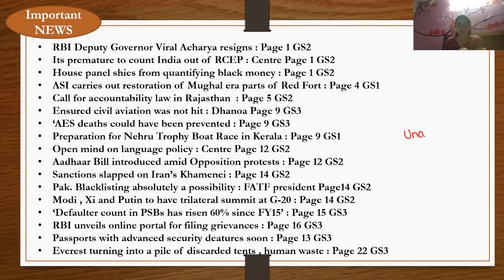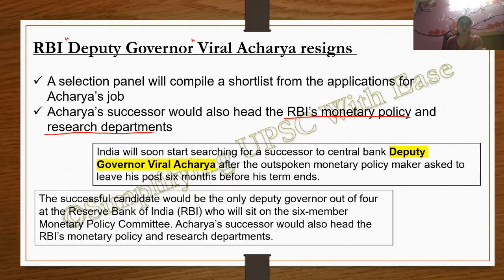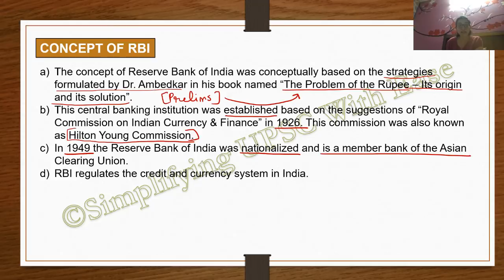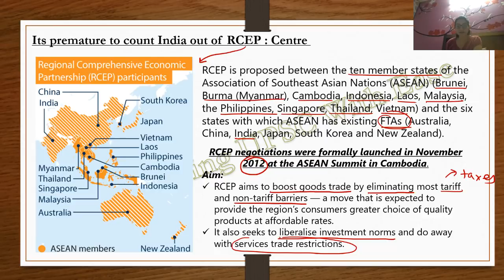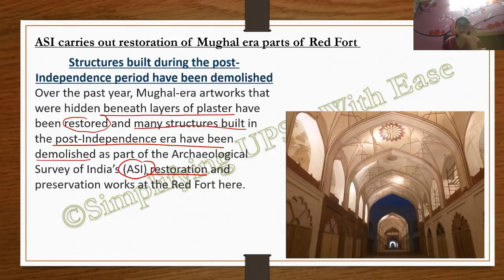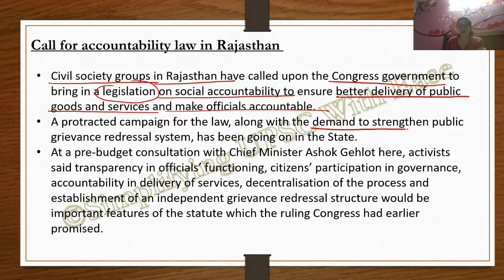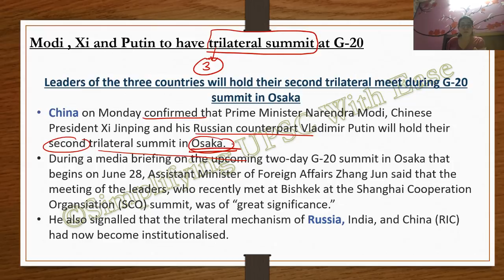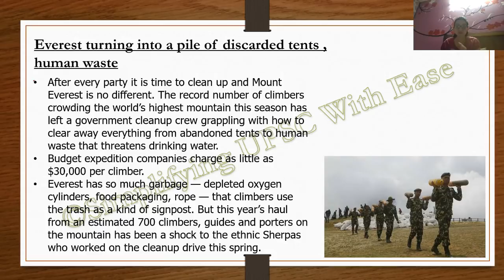25th June 2019 : The Hindu Decoded by Arpita Sharma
Important News :
RBI Deputy Governor Viral Acharya resigns : Page 1 GS2
Its premature to count India out of RCEP : Centre Page 1 GS2
House panel shies from quantifying black money : Page 1 GS2
ASI carries out restoration of Mughal era parts of Red Fort : Page 4 GS1
Call for accountability law in Rajasthan  : Page 5 GS2
Ensured civil aviation was not hit : Dhanoa Page 9 GS3
‘AES deaths could have been prevented : Page 9 GS3
Preparation for Nehru Trophy Boat Race in Kerala : Page 9 GS1
Open mind on language policy : Centre Page 12 GS2
Aadhaar Bill introduced amid Opposition protests : Page 12 GS2
Sanctions slapped on Iran’s Khamenei : Page 14 GS2
Pak. Blacklisting absolutely a possibility : FATF president Page14 GS2
Modi , Xi and Putin to have trilateral summit at G-20 : Page 14 GS2
‘Defaulter count in PSBs has risen 60% since FY15’ : Page 15 GS3
RBI unveils online portal for filing grievances : Page 16 GS3
Passports with advanced security deatures soon : Page 13 GS3
Everest turning into a pile of discarded tents , human waste : Page 22 GS3
AI may not take your job but it could become your boss : Page 22 GS3
‘Sperm retains viability in outer space’ : Page 22 GS3